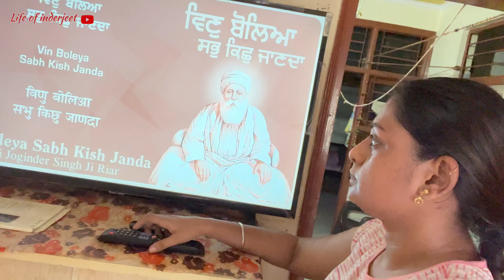My morning routine🏡 Get ready for school🎒 Dakshu’s First day of school after summer vacations🏫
Please full watch my every vlog & Do 💙like💜share💛comment💚

It's cost nothing BUT means alot to me 🌝